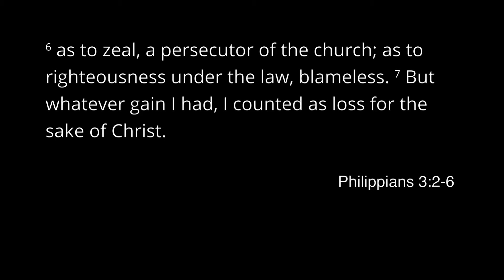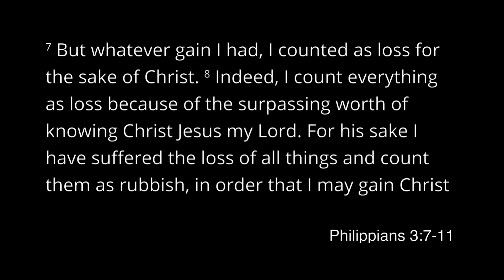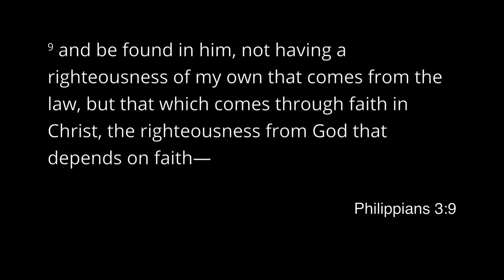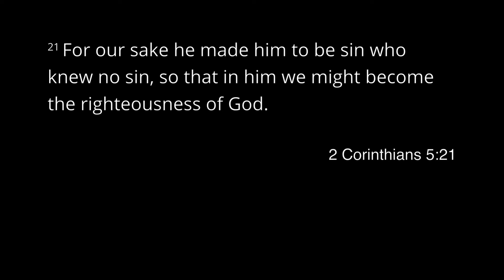Paul's Protection & Plea | Philippians 3:1-11